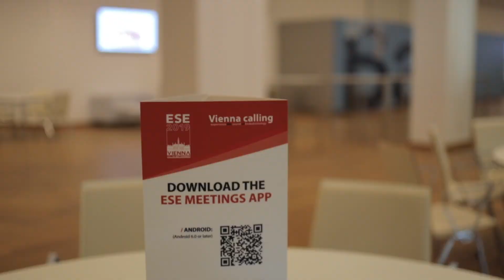Charging for questionable cases? (Friday Questions)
During the European Society of Endodontists (ESE) Meeting in Vienna Austria, Dr. Nasseh takes a minute to answer one of the participants' question regarding handling of cases where prognosis is questionable before entering the tooth.